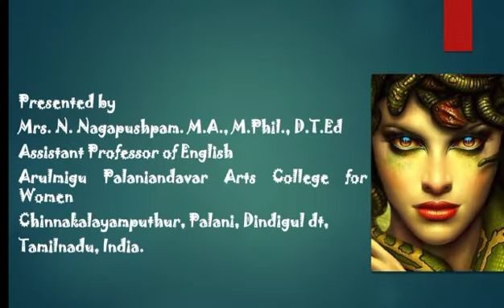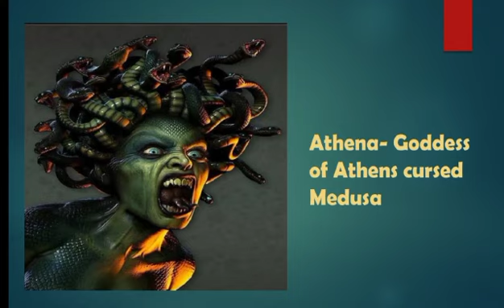LMS - The Story of Medusa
Mrs. N. Nagapushpam,
Assistant Professor of English,
Arulmigu Palaniandavar Arts College for Women,
Palani.